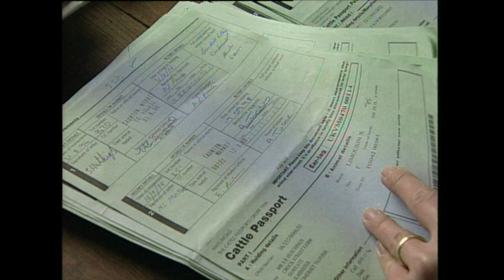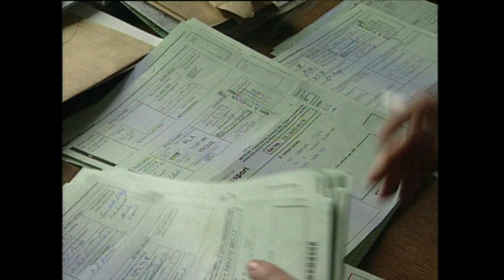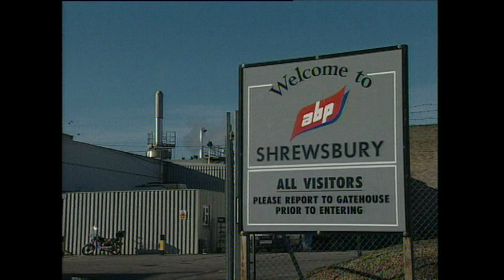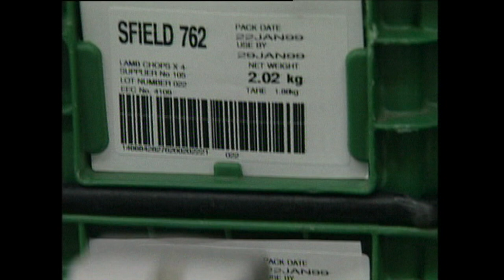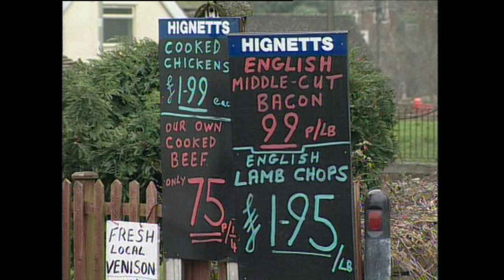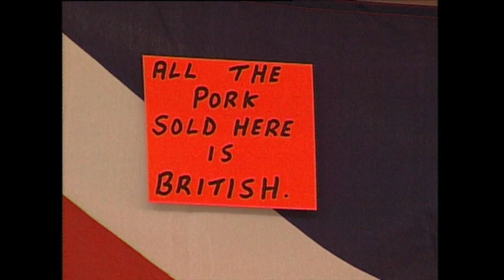Farming at the Mouth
Made in February 1999, this features a dairy and beef farmer in Shropshire, dealing with the heritage of BSE which struck them in 1996.
The UK was afflicted with an outbreak of Bovine spongiform encephalopathy (BSE, also known as "mad cow disease"), and its human equivalent variant Creutzfeldt–Jakob disease (vCJD), in the 1980s and 1990s. Over four million head of cattle were slaughtered in an effort to contain the outbreak, and 178 people died after contracting vCJD through eating infected beef. A political and public health crisis resulted, and British beef was banned from export to numerous countries around the world, with some bans remaining in place until as late as 2019